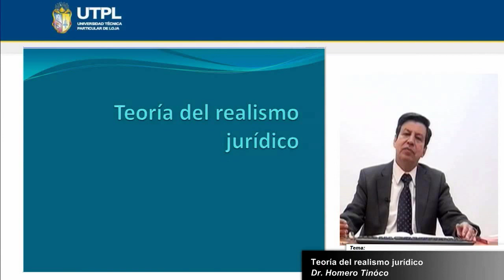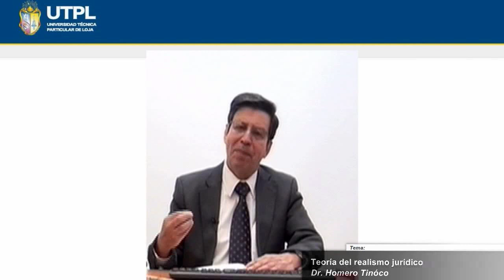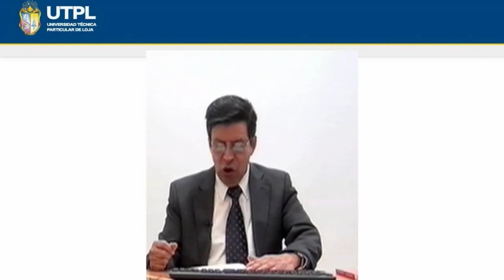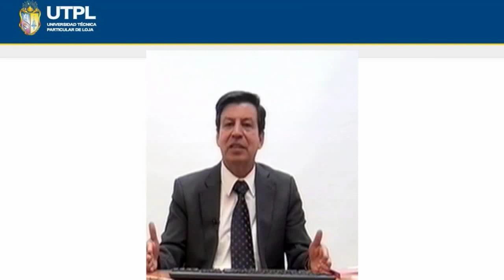UTPL TEORÍA DEL REALISMO JURÍDICO [(CIENCIAS JURÍDICAS)(FILOSOFÍA DEL DERECHO)]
Ciencias Jurídicas
Filosofía del Derecho
Tema: Teoría del realismo jurídico
Ponente: Dr. Homero Tinoco